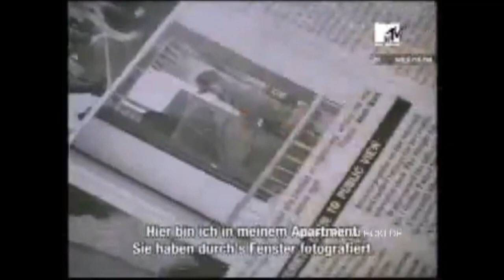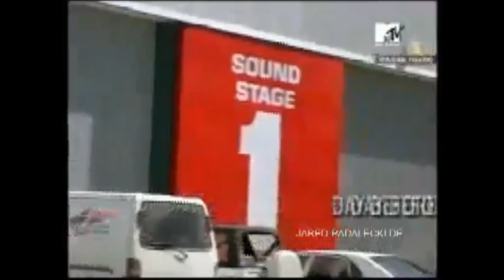HOUSE OF WAX MOVIE LIFE - EPISODE 1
Chad Michael Murray ("One Tree Hill"), Paris Hilton ("The Simple Life"), Elisha Cuthbert ("24") and Jared Padalecki ("Supernatural") make up the cast for veteran producer Joel Silver's horror movie.